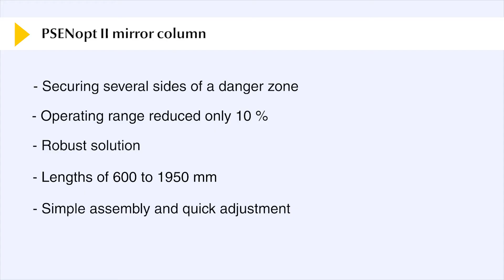Safety Light Curtains PSENopt II: Mirror Column | Pilz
Combine your safety light curtains with the PSENopt II mirror columns from Pilz: Monitor up to three access sides of a danger zone with just one pair of light curtains and two mirror columns! Find out more in the video.

▬ PSENopt II Mirror Column ▬▬
Combine your safety light curtains with the PSENopt II mirror columns to safeguard a danger zone from several sides. Monitor up to three access sides with just one light curtain pair and two mirror columns! You save wiring work, space and money. The mirror columns consist of a post protector and an integrated mirror. They can be used with all our light curtain sensors PSENopt and PSENopt II.

The PSENopt II adjustable base unit is an optional accessory offering additional protection against strong mechanical impact. It is also ideal for installing the mirror columns on uneven surfaces.

▬ About Pilz ▬▬▬▬▬▬▬▬▬▬▬▬
We are shaping the future of industrial automation
Pilz is a global supplier of automation products, systems and services. We never compromise when it comes to safety for human, machine and the environment. As a family business steeped in tradition, with a worldwide presence, our aim is to be a reliable partner for you locally.

In everything we do, we want to make the world a safer place. This is apparent in every idea, every product and every solution that's developed at Pilz. We always focus on our customers’ needs and are passionate about supplying them with cutting-edge technology and the very best quality.